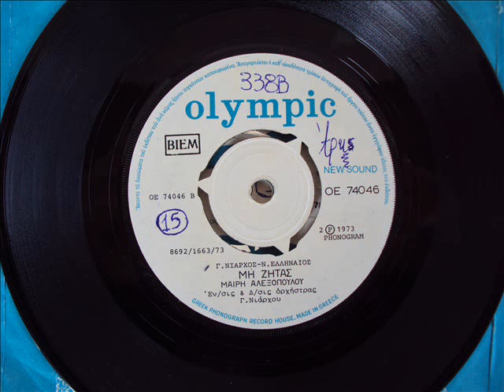ΜΑΙΡΗ ΑΛΕΞΟΠΟΥΛΟΥ - ΜΗ ΖΗΤΑΣ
Περιγραφή 1973 ΜΟΥΣΙΚΗ ΓΙΩΡΓΟΣ ΝΙΑΡΧΟΣ - ΣΤΙΧΟΙ ΝΙΚΟΣ ΕΛΛΗΝΑΙΟΣ